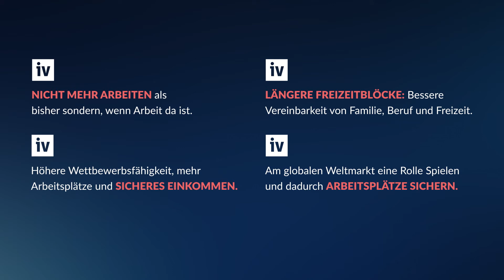Familie, Hobbies und Beruf moderner integrieren und Lebensqulität steigern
Wir glauben, durch flexible Arbeitszeiten können unsere Mitarbeiterinnen und Mitarbeiter besser Familie, Hobbies und Beruf integrieren und dadurch die Lebensqualität steigern.